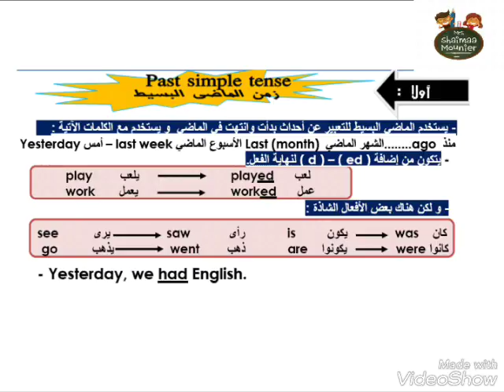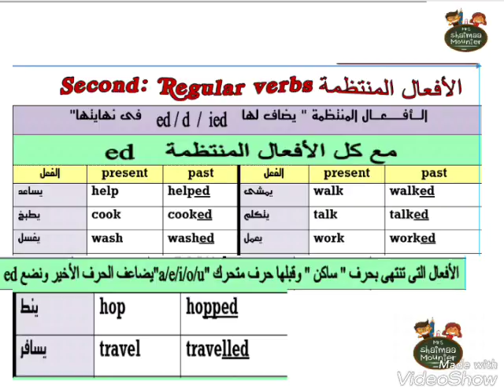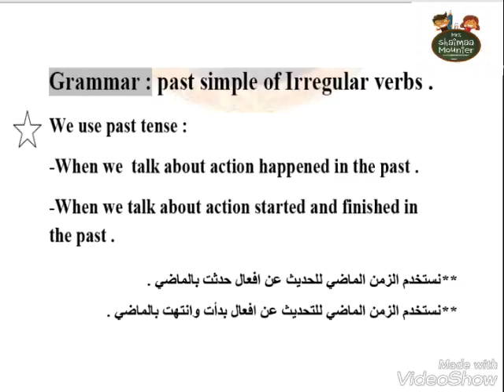Jump aboard 3 unit 8